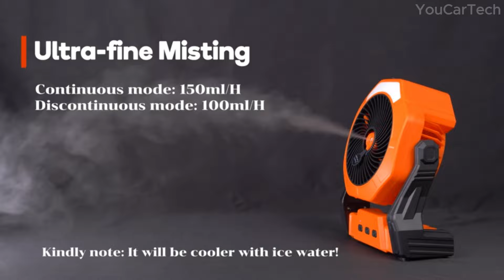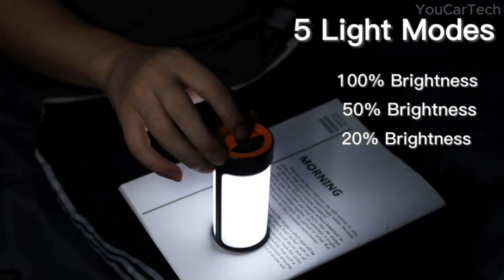Amazing Car Camping Accessories You Must Have In Your Avto!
Car campers, elevate your journey with must-have accessories! Ultimate roadtrip fuel awaits with the portable charcoal grill - fire up epic trailhead feasts! Lounge in blissful comfort with the mosquito net hammock. Stay fresh on adventures with the solar shower. Cook gourmet camp cuisine on the multi-fuel stove. Grill mastery is yours via the roller baskets. And beat the heat with a refreshing outdoor misting fan!

►Let me know in comments below if we missed anything and what else you should pay attention to when choosing.

0:23 ✅1. IronMaster Hibachi Portable Charcoal Grill
0:51 ✅2. Sportneer Camping Hammock with Mosquito Net
1:37 ✅3. Ausic Rechargeable Outdoor Mist Fan for Camping or Patios
3:21 ✅4. YITAHOME Portable Water Holding Tank with Large Wheels
4:02 ✅5. VILLEY Portable Camping Side Table with Carry Bag
4:40 ✅6. GAUYEBY Rolling Grilling Baskets for Outdoor Grilling
5:17 ✅7. nCamp Food Prep Folding Knife
5:46 ✅8. nCamp Kitchen to Go 5 Piece Bundle
6:00 ✅9. CT CAPETRONIX Rechargeable Camping Lights
7:03 ✅10. Dr. Prepare Camping Solar Shower